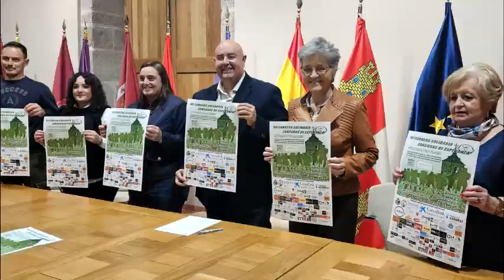La semana de Por Ávila 💛 | 10 de noviembre 2024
El presupuesto de la Junta de Castilla y León debe contemplar inversiones en Ávila que no hagan que, como siempre, seamos los últimos. Lo hemos reivindicado en una semana intensa en la que mostramos mejores servicios para los vecinos y destacamos iniciativas para promocionar Ávila en todos los sentidos.